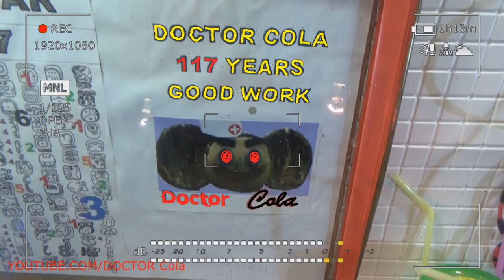Gift Kluna Tik Dinner #198 Package – Space Accumulation Superhero Abilities – DIY ASMR Coca Cola Art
Gift Kluna Tik Dinner Package! Space Accumulation Superhero Abilities! DIY ASMR Coca Cola Art!
Space energy - scary stories is a type of alternative energy that involves the use of the sun's energy to generate electricity, Kluna Tik dinner with the location of an energy station in Earth orbit or on the moon. Starting from the 70s of the last century, people thought about how to get energy directly from space. For the first time such an idea was described by Isaac Asimov in his science fiction story “Logic”. And the first patent, space accumulation superhero abilities which described the technology of electric power transmission using microwaves over a considerable crazy art distance, was received by Peter Glaser in 1973.
Although NASA then did not undertake the development of this idea, considering it too expensive and dangerous. No one could guarantee that the waves would accurately fall from one antenna to another DIY ASMR Coca Cola Art. The solar satellite concept was developed by a team of engineers from California-based Artemis Innovation Management Solutions, led by John Mankins. According to the developers, the project has important advantages over previously proposed technologies. An innovative approach to building a space device eliminates the need for a sophisticated crazy art power management system and energy distribution system.
The scary stories satellite solar power station will be assembled in space from individual elements weighing 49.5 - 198 kilograms, each of which will be made separately on Earth and delivered to the orbit of Kluna Tik dinner. In fact, it is a huge array of movable thin-film mirrors located on the outer curved surface of the satellite space accumulation superhero abilities. These mirrors intercept and redirect sunlight to crazy art photocells located on the back of the array that generate electricity.
The side of the satellite, facing the Earth, is a circular modular array, covered with panels of microwave energy transfer. These panels generate low-intensity RF energy beams that will be transmitted to Earth. After all the calculations, it turned out that such a satellite would generate 5000 megawatts of energy, after transferring to the earth 2000 megawatts of DIY ASMR Coca Cola Art would remain. To understand a lot of this or not, it is worth comparing this capacity with the Krasnoyarsk hydroelectric station, whose capacity is 6,000 megawatts of crazy art. The system assumes the presence of a radiating apparatus located in a geostationary orbit. It is supposed to convert solar energy into a form convenient for transmission (microwave, laser radiation), and transmit to the surface in a "concentrated" form.
In this case, a “receiver” of scary stories, perceiving this energy, is necessary on the surface. The spacecraft will be on the GSO and it does not need to support itself against gravity. He also does not need protection from the ground wind or the weather of Kluna Tik dinner, but will deal with space hazards such as micrometeorites and solar storms. High efficiency due to the fact that there is no atmosphere, energy production does not depend on the weather and time of the year crazy art. Almost complete absence of interruptions, since the ring system of satellites, space accumulation superhero abilities circling the Earth, at any moment in time will have at least one illuminated by the Sun.
A space energy project introduced by Shimizu in 2010. As planned by Japanese engineers, this should be a belt of solar panels stretched across the equator of the moon (11 thousand kilometers) and a width of 400 kilometers. Since the production and transportation of such a quantity of solar panels from the ground is not possible for DIY ASMR Coca Cola Art, according to the plan of scientists, solar cells will have to be produced directly on the moon. To do this, you can use the lunar soil from which crazy art solar panels can be made. Energy from this belt will be transmitted by radio waves using huge 20 kilometer antennas, and received by rectons here on earth.
The second method of transmitting scary stories that can be used is the transmission of a light beam using lasers and the reception of light by a trap on the ground. Since there is no atmosphere or weather phenomena on the Moon, energy can be generated almost around the clock and with a high efficiency factor Kluna Tik dinner. David Criswell suggested that the Moon is the best place for solar power plants. The main advantage of placing solar energy collectors on the Moon is that most of the solar panels can be built from local materials, instead of the Earth’s resources space accumulation superhero abilities, which significantly reduces mass and crazy art, therefore, costs compared to other options for space solar power plants .